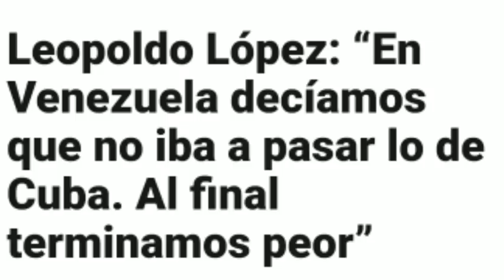🔴🔵 LEOPOLDO LÓPEZ deciamos que no nos pasaria y terminamos peor que CUBA